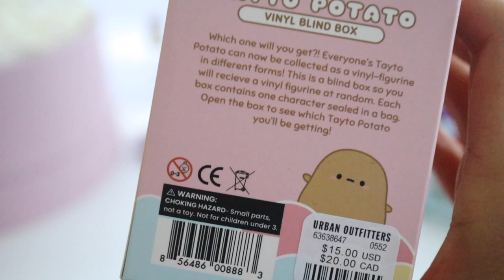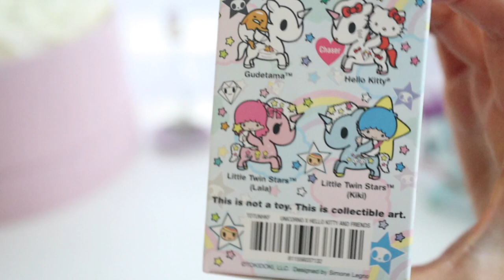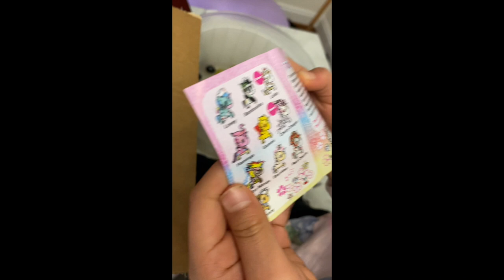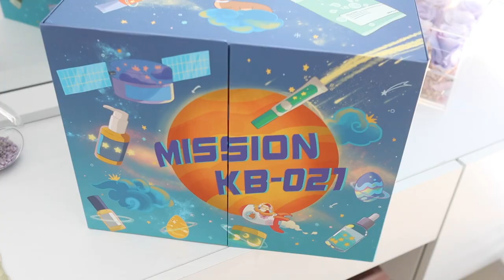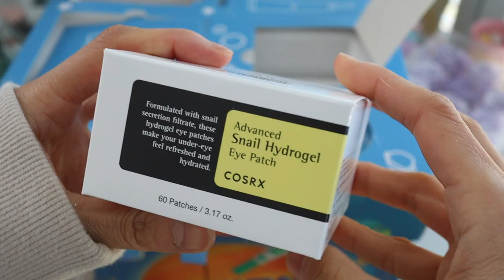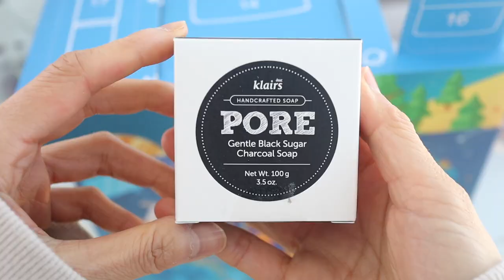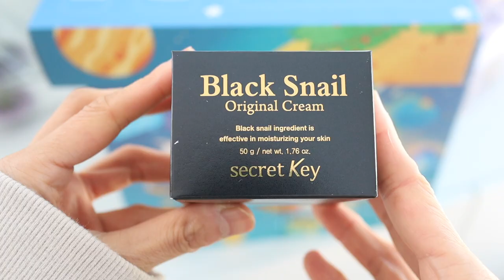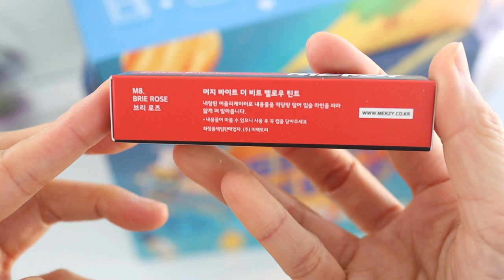What we got for Christmas - Sanrio x Tokidoki, kawaii stationery, and more! Ft Yesstyle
Hi guys! Do you prefer to give or receive gifts?  In this video I'm sharing some of the kawaii gifts I got my kids for Christmas this year and also some kawaii things I received!

Hello Kitty Tokidoki Blind Box
Unicorno Blind Box
Donutella and her Sweet Friends Blind Box
World's Smallest Candyland Game
Deco Cute pens
Souffle Pens (Sakura)
Sakura Gellyroll metallic pens
Sanrio pens
Fjallraven Kanken backpack (purple and yellow)
Momiji dolls

Original Earthlings Planter (seated)
Planter (standing)

🌹Light Pink Velvet Rose with white preserved roses from Rose Forever
Save $25 off your purchase with